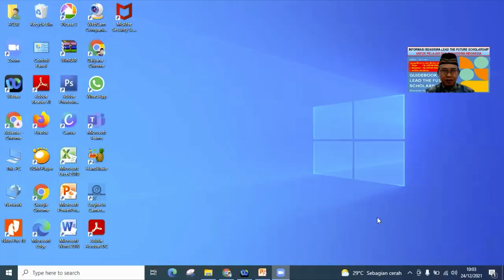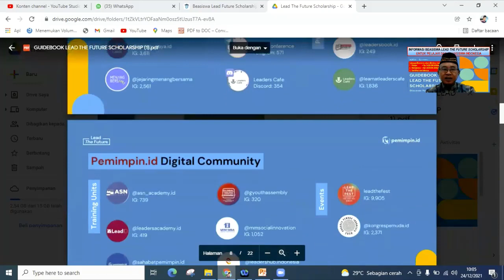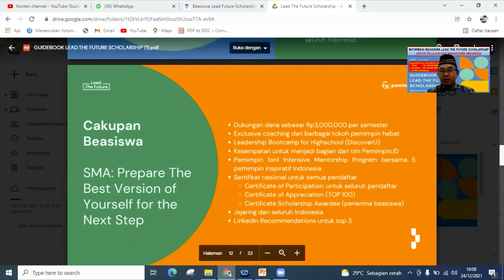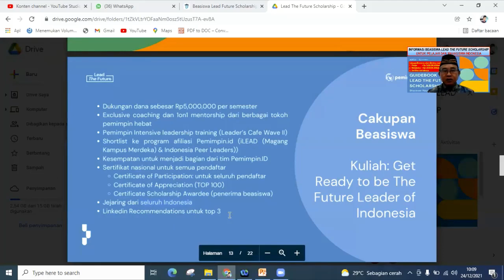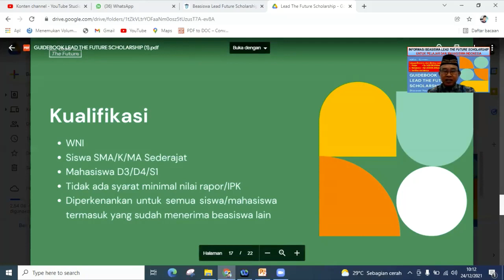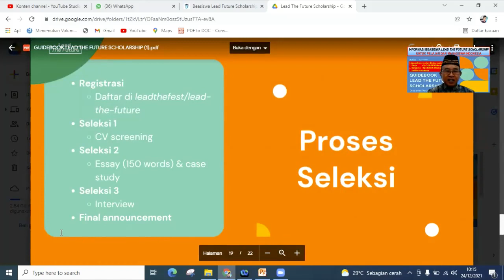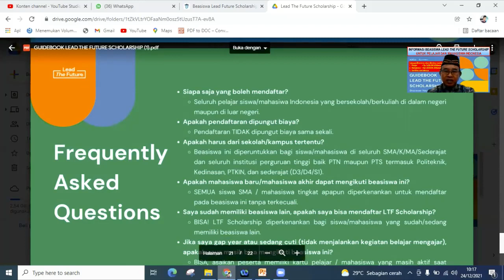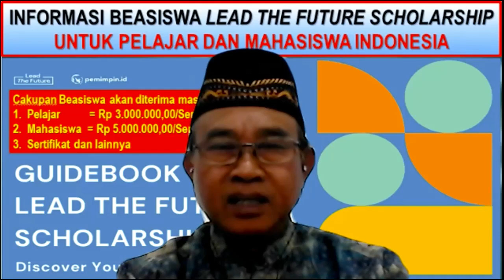INFORMASI BEASISWA LEAD THE FUTURE SCHOLARSHIP UNTUK PELAJAR DAN MAHASISWA INDONESIA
Paparan dalam video ini menginformasikan adanya Beasiswa untuk Pelajar dan Mahasiswa LEAD FUTURE SCHOLARSHIP.

Nah bagaimana persyaratan dan pendaftarannya, silakan disimak paparannya sampai selesai.

Terima kasih!